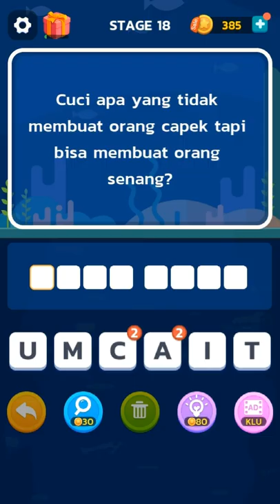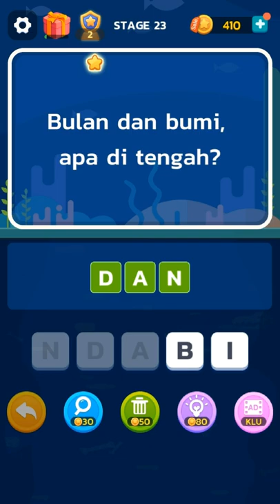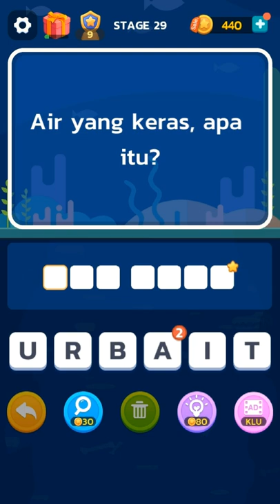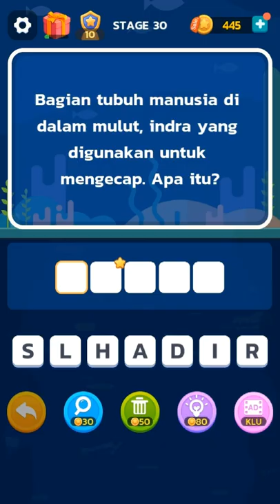Game LETAK OTAK || LvL 17 - 30